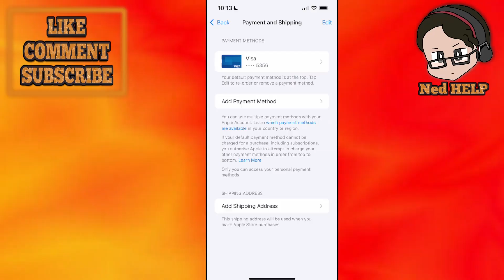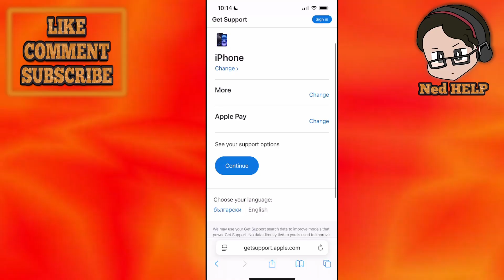How To Fix Apple Pay Account Restricted 2026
In this video I show you how to fix Apple Pay Account Restricted in 2026. If you want to learn how to fox the account locked or restricted issue on iPhone then this is the tutorial for you.